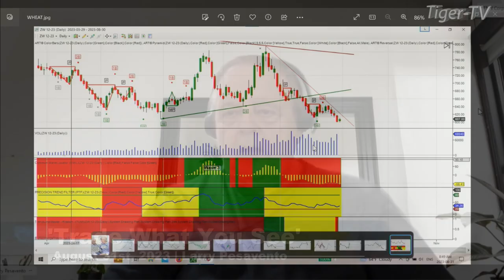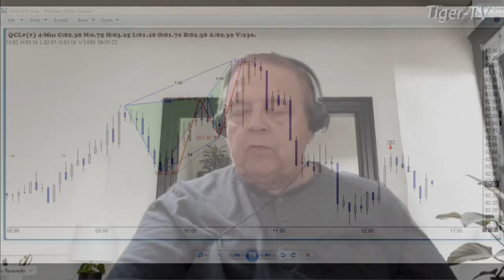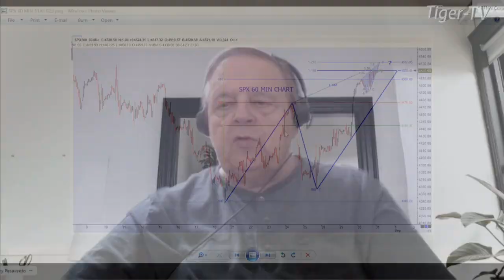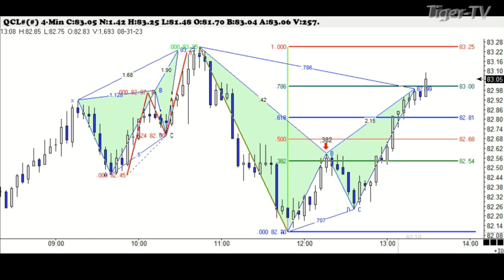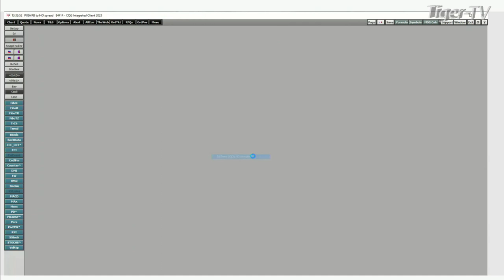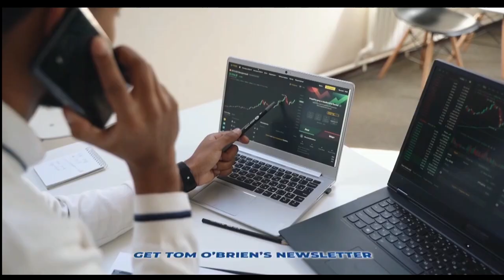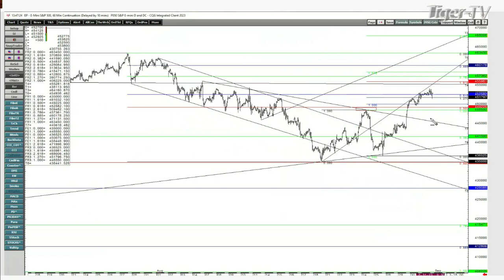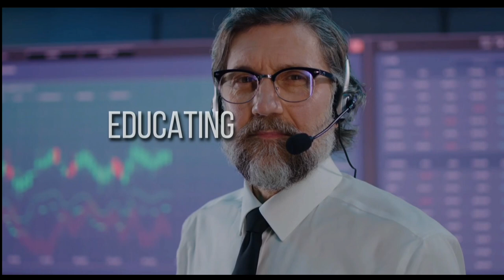August 31st, Trade What You See with Larry Pesavento on TFNN - 2023